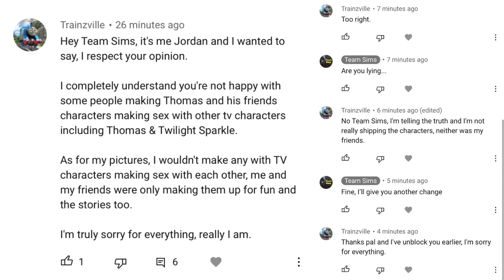Jordan Shingler has apologized